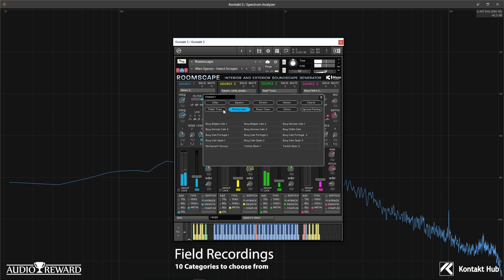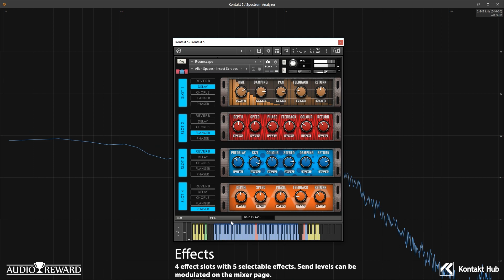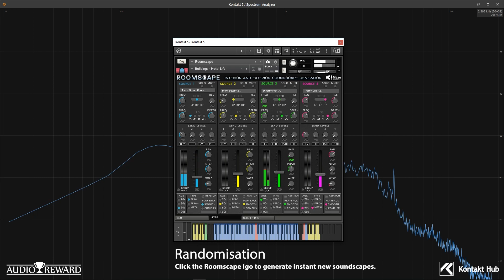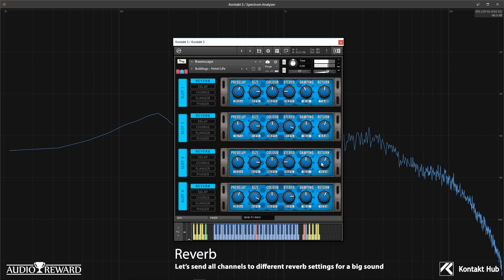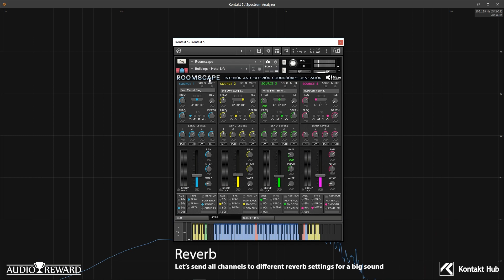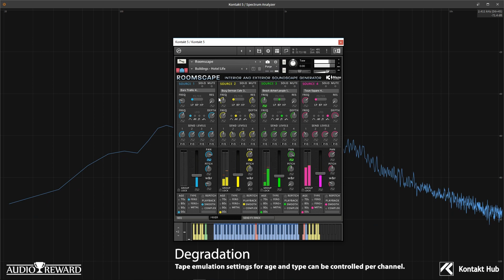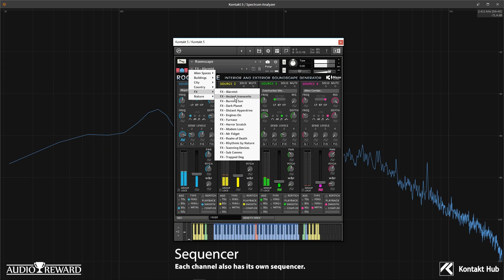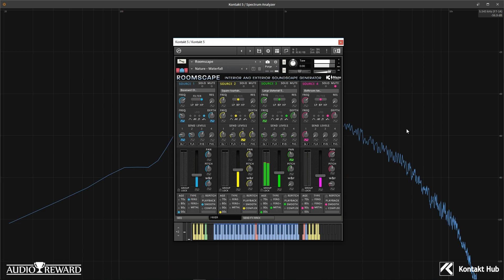Roomscape / Kontakt Ambience / Overview Video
Roomscape is an ambient infinite tape playback machine designed to generate infinite soundscapes derived from real-world field recordings of interior and exterior
spaces.

The unique feature of Roomscape is that it is designed to emulate a tape machine in that you simply press play and then blend and modulate up to 4 sources as it plays.

This gives incredibly unique evolving soundscapes that never stop!

All sounds in Roomscape have been provided by 3Maze Sound Effects Libraries.